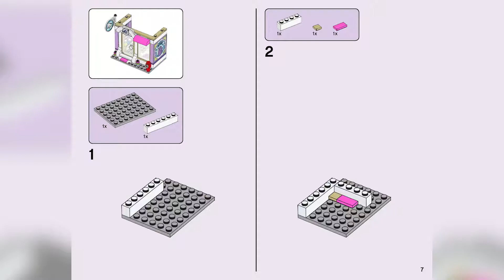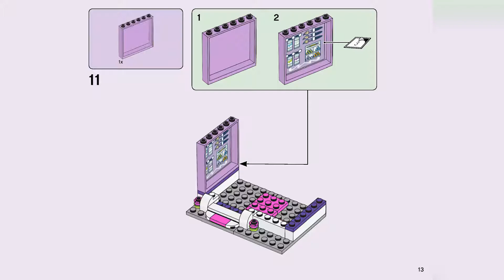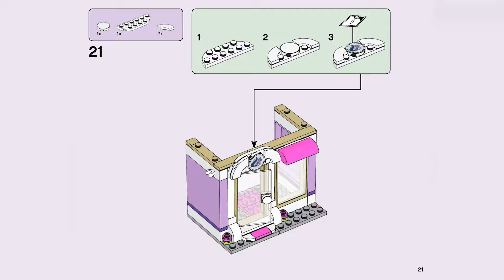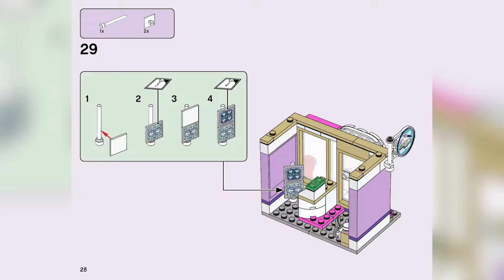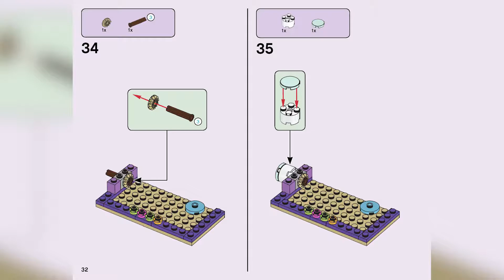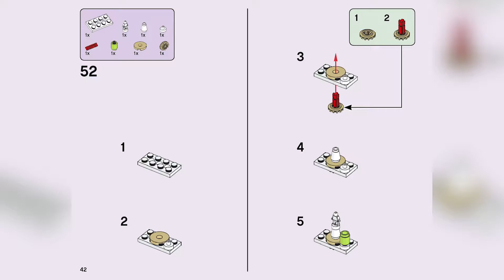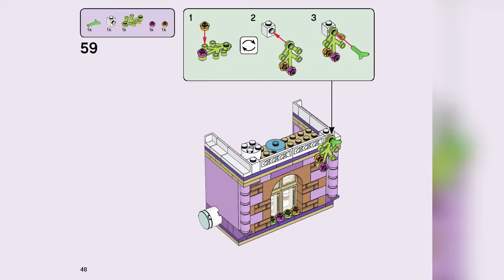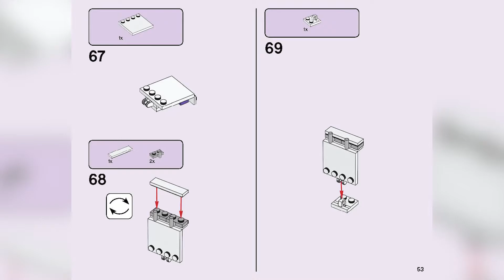LEGO INSTRUCTIONS - Emma's Art Studio - FRIENDS - LEGO Set 41365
• Build Emma's Art Studio, featuring an art gallery selling paintings and art supplies, a studio space and a rooftop café

• Features an art shop with art pieces, upstairs studio with a mini easel stand, paint pots and turning sculptor's wheel and a roof terrace café with a table and umbrella

• This set includes 2 mini-doll figures : Emma and Andrea, a mini cat toy figure, plus a turning potter's wheel and mini easel stand with water-reveal function

• Accessory elements include canvas with water-reactive textile, color palette, paintbrush, scissors, paint bottle, artwork tiles, cash register, cash bill, display sign, cookie and a cup

• LEGO Friends Emma's Art Studio 41365 building toy can be built together with all other original LEGO sets and LEGO bricks for creative building